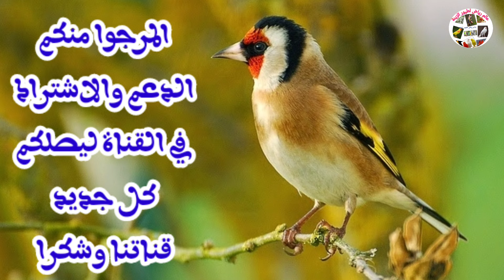بتبتة الحسون أقوى تغريد لتحفيز و تهييج الأنثى على التزاوج وبناء العش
المرجوا من جميع المشاهدين الكرام الإشتراك في القناة ودعمنا ونشر الفيديو على أوسع نطاق حتى تعم الفائدة والإكثار من زر الإعجاب وتفعيل زر الجرس حتى يصلكم كل جديد قناتنا وشكرا.